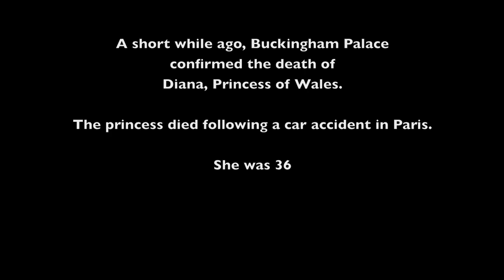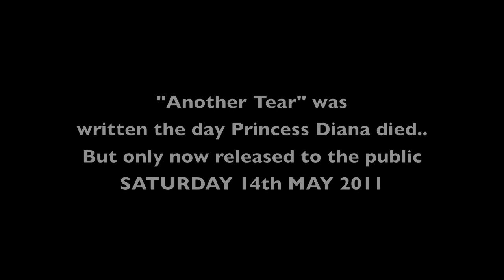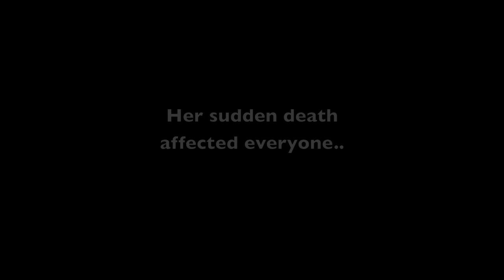Princess Diana "Another Tear" "Written by: Reno Nicastro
This song written the day Princess Diana passed away.
I was not a Princess Diana follower but that day was a sad day.
I then passed it on to Molly Meldrum who then produced it.
The singer...Hayley Aitken was only 11 years old at the time when we recorded the song.
She did a fantastic job...
So after all these years we have only now decided to let the world hear it.